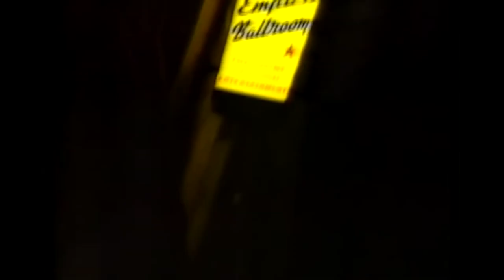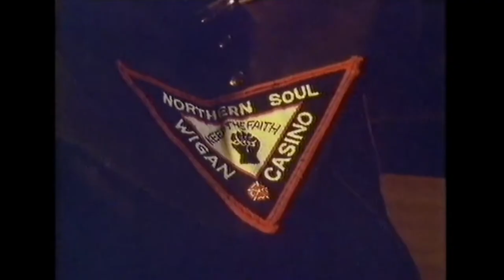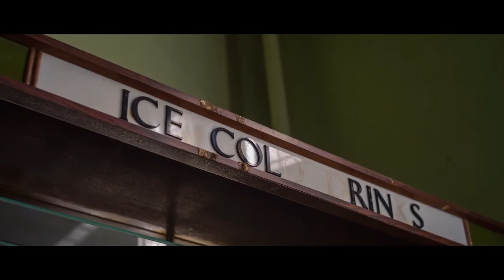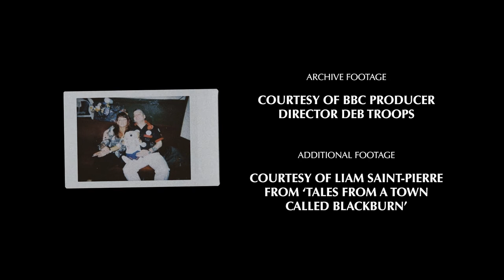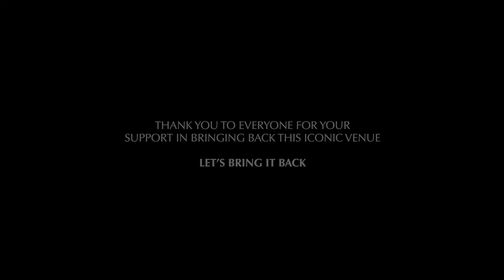Iconic Northern Soul Venue Remembered | Tony's Ballroom | Let's Bring It Back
A campaign has been set up to help to bring back Blackburn's iconic dancehall Tony's Empress Ballroom. This documentary captures the stories and memories of people who made the venue truly special.